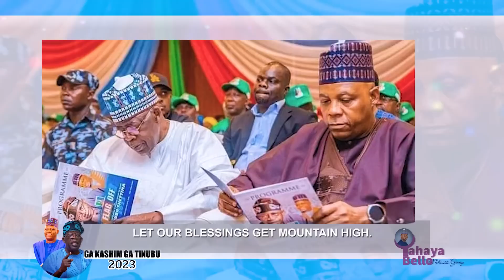Ga Kashim Ga Tinubu Sabuwar Wakar Ado Gwanja x Dan Musa Gombe 2023